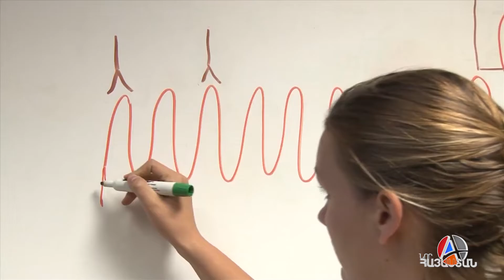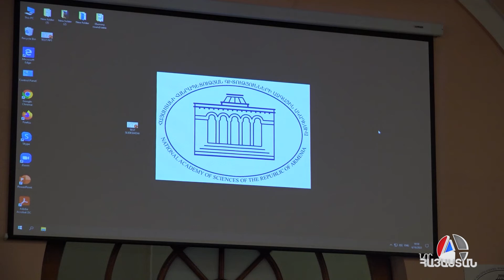Արտեմ Փաթափությանին շնորհվել է ՀՀ ԳԱԱ պատվավոր անդամի դիպլոմ